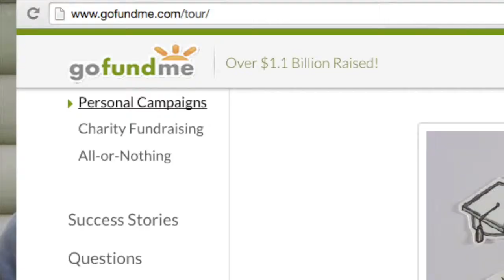BrosJohnsonStPaulFamilyReunionTrailer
This is Traileer 1 about the Bros Johnson St Paul Family Reunion & Track Meet